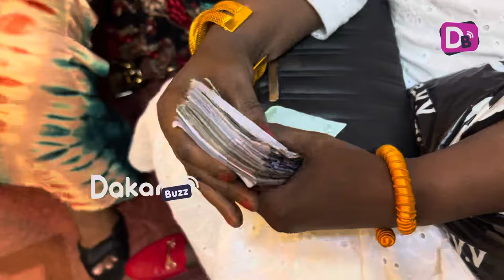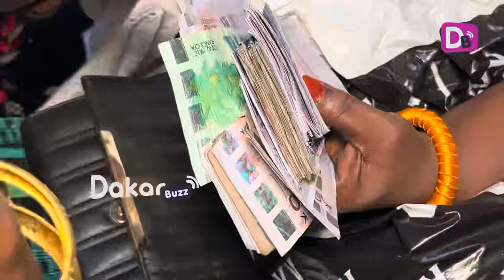Teranga de Thiané FAYE à la femme de Mbagnick DIOP 800 milles et des bijoux en or